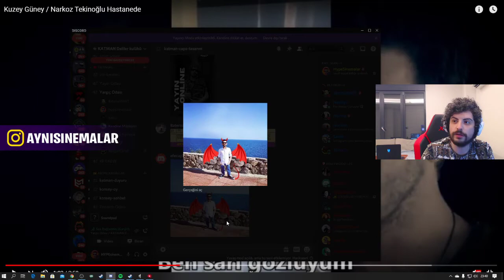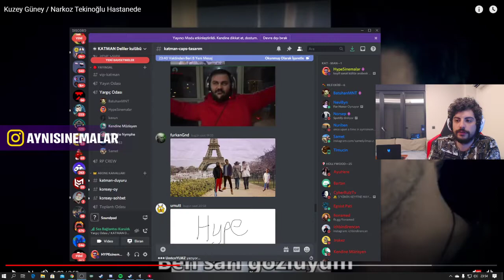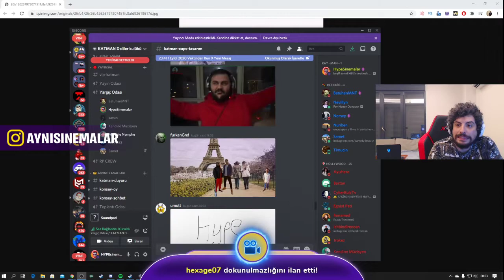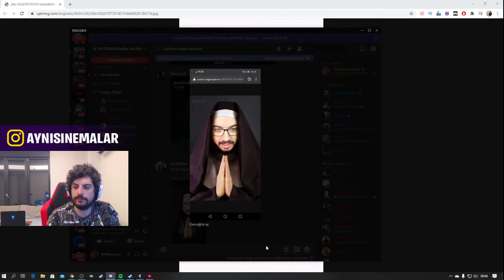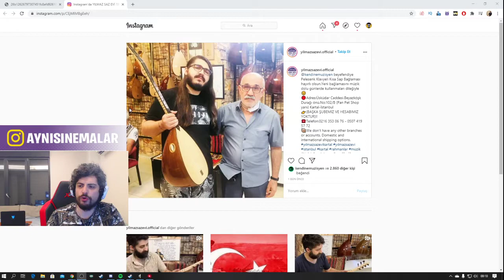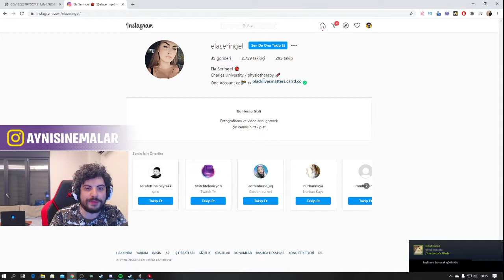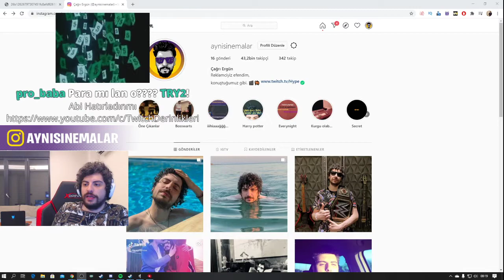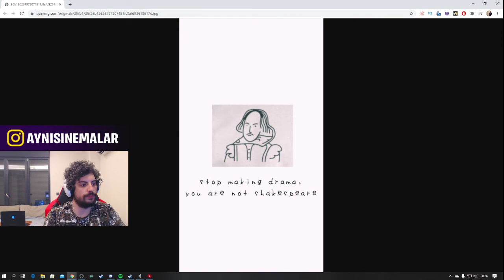HYPE KENDİNEMÜZİSYEN İLE TERAPİSTLE KONUŞUYOR